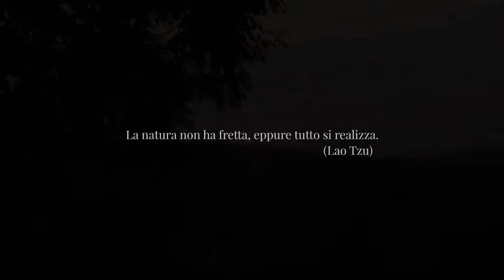Location Borgo Monte del Gesso